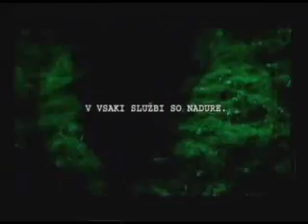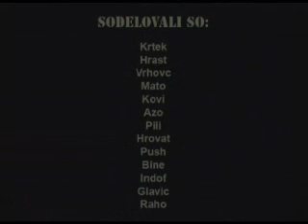sticna storm 2005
few friends and me made a "movie"